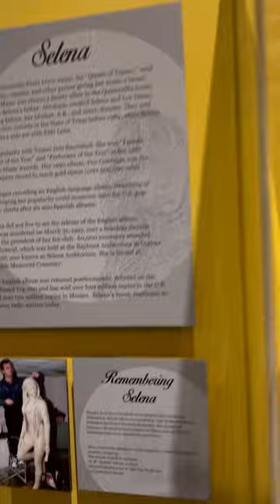The Queen of Tejano music